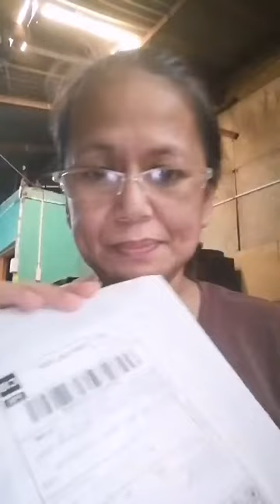Reminders to all shoppe buyers and sellers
Reminders po sa mga online seller and buyers sp sa shoppe